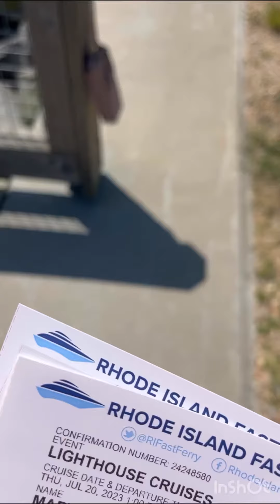Lighthouse dippin! Tour cruise of lighthouses along Newport & Narragansett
What up Soul fam! You know how we do! We are more than enough! I am highly protected
 I offer several styles of personal readings and one-on-one sessions.